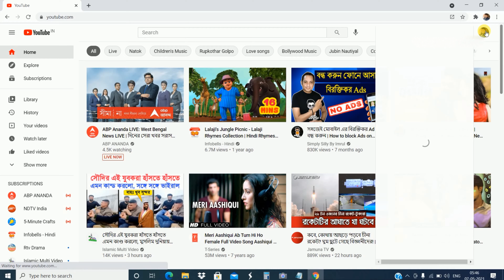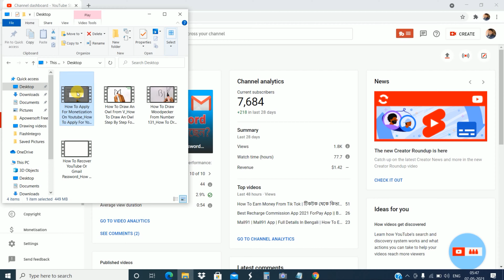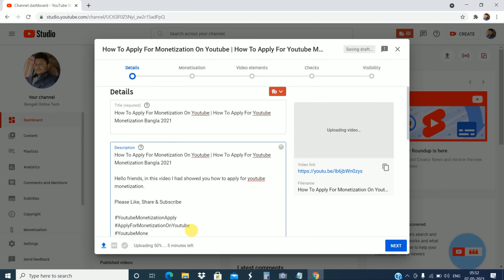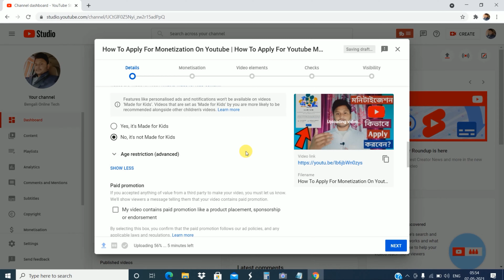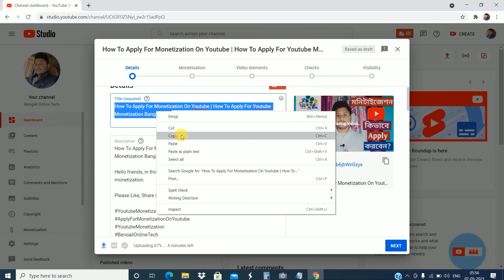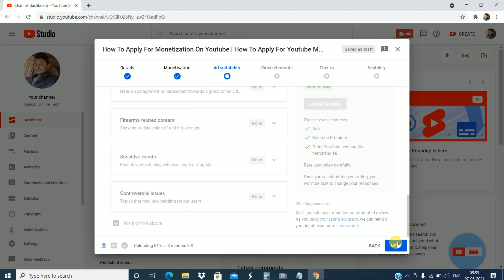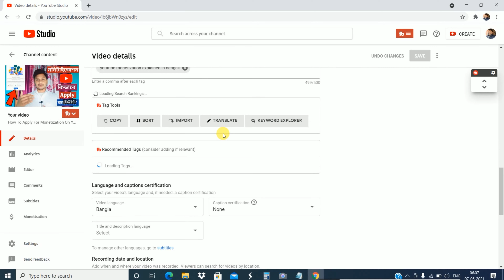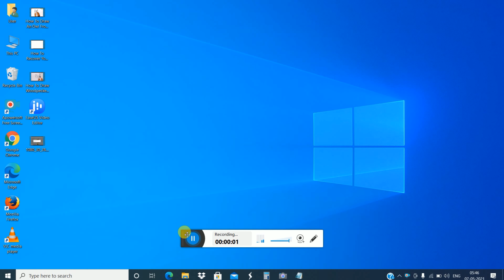How to Upload Videos on YouTube Properly in 2021 Bangla | Youtube Video Upload Bangla Tutorial 2021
Hi friends, in this video I had showed you how to upload videos on youtube properly in 2021. Youtube videos upload correctly, step by step bangla tutorial. This video is most important for beginners youtubers or new youtubers.